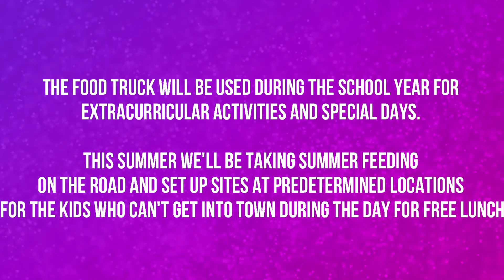PBT ISD Food Truck Name Contest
PBT ISD has purchased one of the first School District Food Trucks in West Texas. We need YOUR help to come up with a name! We want something unique and special to Pecos. It can be "punny" or literal. Attached photos are some great examples!

The food truck will be used during the school year for
extracurricular activities and special days. This summer we'll be taking summer feeding on the road and set up sites at predetermined locations for the kids who can't get into town during the day for free lunch